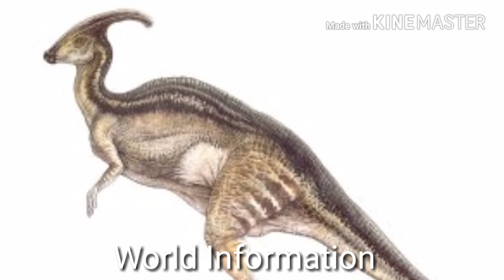Dinosaurs History In Urdu Hindi Dinosaurs Ki Kahani Story Information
Dinosaurs kaise Khatam hue is ki Tareekh Kya Hai Is Bare Mein